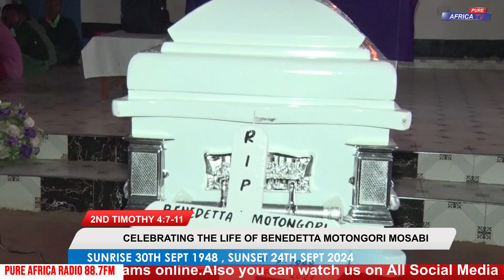CELEBRATING THE LIFE OF MAMA BENEDETTA MOTONGORI MOSABI PART 1.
Pure Africa Tv is the leading news channel in Kenya.